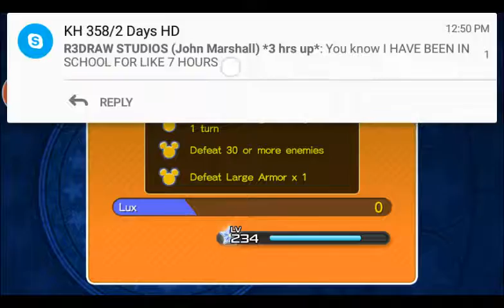KHUx English Version: Random Quests 1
In this video, I play Unchained Key naturally like I already do but also do other random quests too.